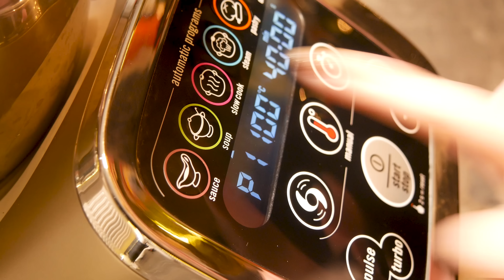🥞 Une journée dans mon assiette 🥞 #81 VÉGÉTARIENNE - UJDMA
Hello les gourmands!

Journée toute simple aujourd'hui avec des recettes gourmandes et sans le faire exprès une journée végétarienne pour plaire au plus grand nombre!

🍽 Coin cuisine  🍽 :
🥝 POUR LE PETIT DÉJEUNER 🥝
Assiette: Action

Vous pouvez profiter de -15% sur leur site avec le code UJDMA15

 💝 Pour avoir la chance de recevoir & déguster ton propre kokoa personnalisé:
🔹Être abonné à ma chaine of course!
 🔹Commenter la vidéo en incluant dans ta phrase l’émoticône chocolat 🍫
🔹Puis avoir rempli le formulaire ci dessous! Formulaire:

🥇 Fin du concours le 26 février 2019 🥇

🥗 POUR LE DINER 🥗
Bol: Sostrène et action
Companion ou (selon les promos)

🔹QUITOQUE: -20€ sur votre première commande avec le code CHRJNL6
🔹MYMUESLI: Votre Muesli "I Love You" offert dès 10€ d'achat avec ce lien

✨Nombre de gourmands au moment de la publication ✨
8275